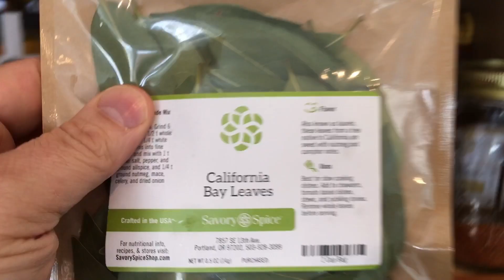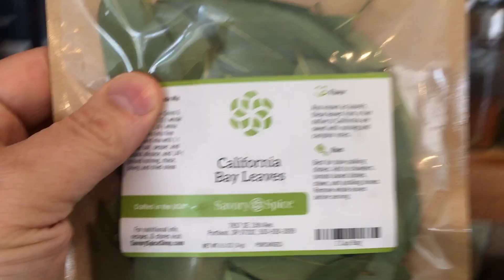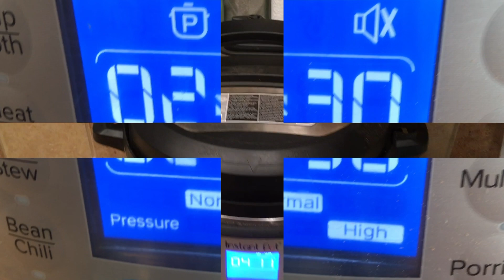Instant Pot Pork Carnitas | Tuesday Night Recipe from the Freezer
We make Pork Carnitas most Tuesday nights - it's one of our favorite Instant Pot recipies! The pork comes straight out of the freezer and goes into the instant pot.

Here's the recipe:

1 Frozen Pork Butt with a fat cap (about 2lbs)
1 Quart Beef Stock
1 Tbsp Salt
1 tsp Pepper
1 Tbsp Garlic Powder
2 tsp Ancho Chili Powder
1 Bay Leaf
2 tsp Onion Powder
1 tsp Cumin
1 tsp Mexican Oregano
1/8 tsp Liquid Smoke

Place pork butt into the instant pot fat-side-up. Add Beef Stock and liquid smoke (it should not cover the pork). Add seasonings to the top of the pork fat cap. Pressure cook for 2 hours, 30 minutes on regular pressure cook setting. Allow pressure to naturally come down. Remove pork from pressure cooker and remove fat cap. Shred meat by hand, removing fat as you find it. Add liquid from cooking to fat separator. Once settled, add back just enough liquid to the shredded meat to moisten it but not pool up. Keep warm until serving on tacos, inside a burrito, or on a taco bowl.